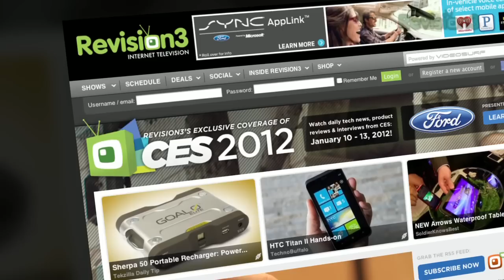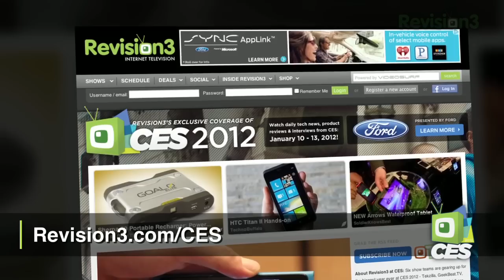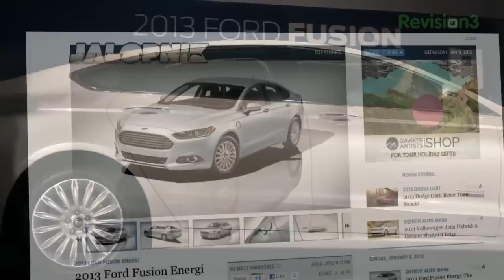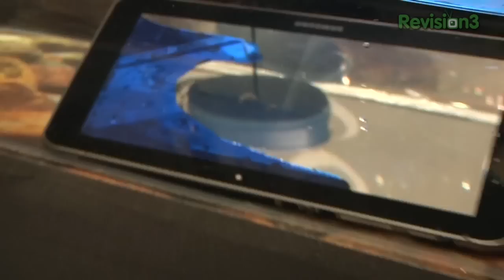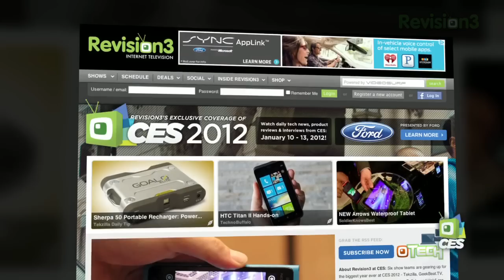Revision3 Live at CES Day 2 with Hak5 & Anthony Carboni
Anthony Carboni (New Challenger, bytejacker) and the Hak5 crew stopped by the Revision3 booth today to talk live about their favorite products so far at CES 2012.

Tune in tomorrow at 3pm PST / 6pm EST for our last live broadcast of the week!: